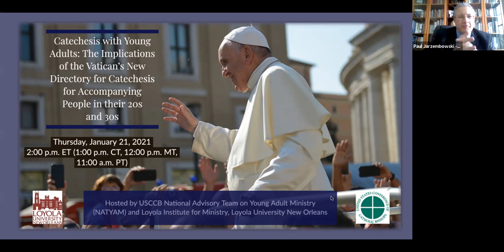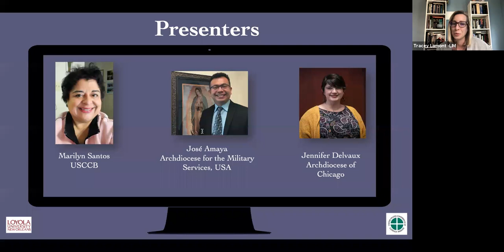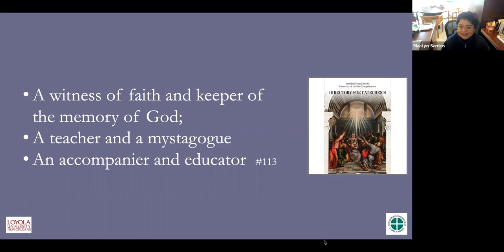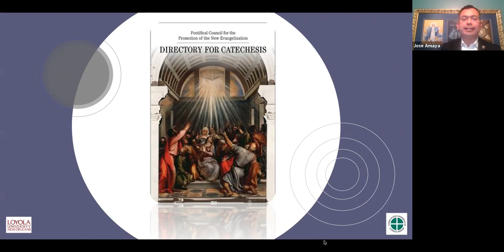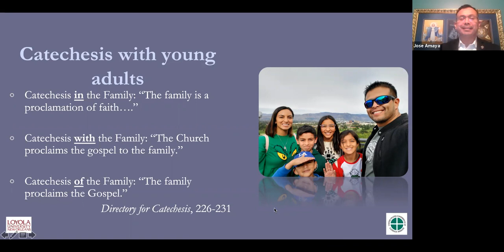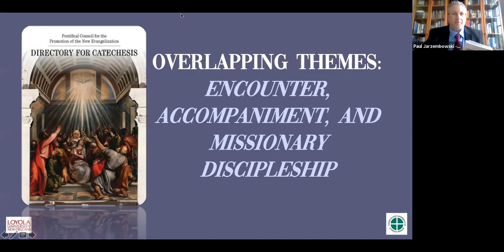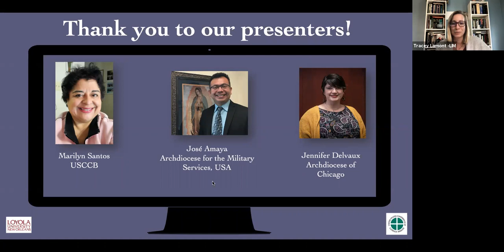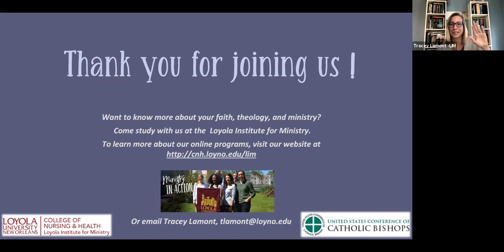Catechesis with Young Adults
This webinar explores the Vatican's new Directory of Catechesis and how it can be used to accompany young adults. Tracey Lamont, Assistant Professor of Religious Education at the Loyola Institute for Ministry, Paul Jarzembowski, Assistant Director of Youth and Young Adult Ministries and Lay Ecclesial Ministry at the USCCB lead the discussion.